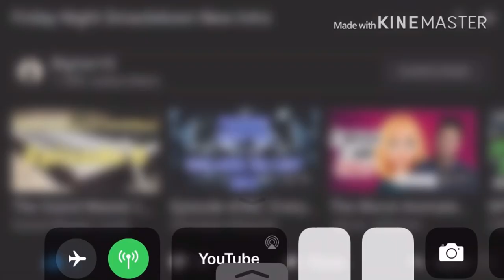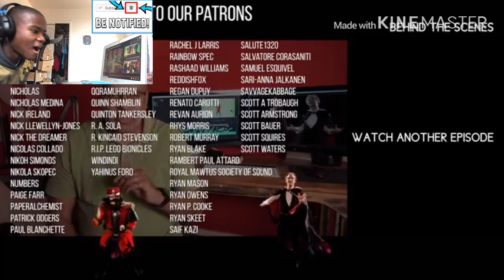Vlad the Impaler vs Count Dracula. Epic Rap Battles of History REACTION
who do you think won? link to razor website, any purchase made through link i will get a cut of